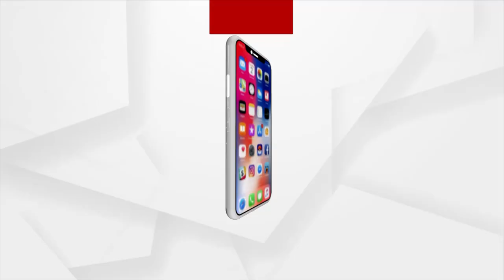Headlines 10AM | 1st September 2021 | Argus News